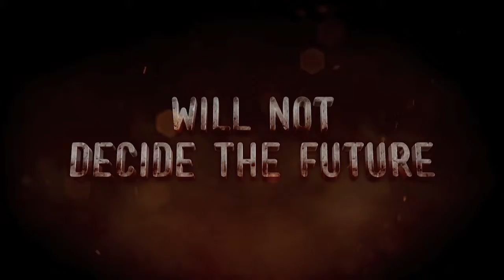Falling Skies The Game